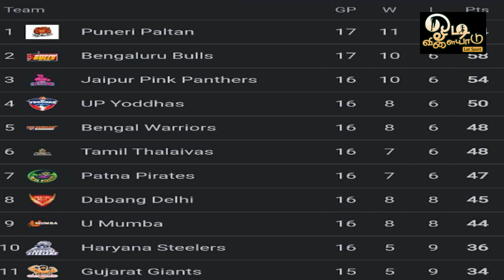தமிழ் தலைவாஸ் நீங்க Playoff போவீங்களா? மாட்டீங்களா?||இப்படியா மல்லுகட்டுறது | pkl season 9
Let's learn from the mistakes and move forward.

தமிழ்தலைவாஸை பழிக்கு பழி யா?100% நடக்கும்|Tamil Thalaivas vs Jaipur Pink Panthers Preview|Prediction

Bengal Warriors vs Tamil Thalaivas review| LetSport| tamilnadu tamil | Pro Kabaddi Tamil doordie

தமிழர் விஸ்வநாத்துக்கு வாய்ப்பு  கிடைக்குமா?

Tamil Thalaivas vs Bengal Warriors prediction
Tamil Thalaivas vs U Mumba Preview
Tamil Thalaivas vs Jaipur Pink Panthers Preview